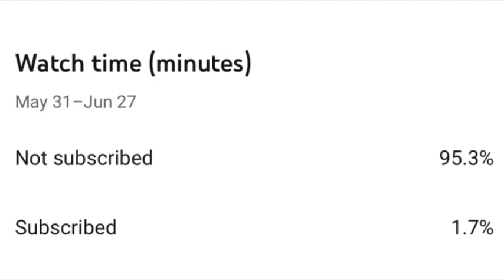550 Characters we could see in LEGO Star Wars: The Skywalker Saga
A list of 550 characters I hope will be in LEGO Star Wars: The Skywalker Saga.

Shout out to Manni Grewal for helping me come up with some of the characters in this list and future lists as well. Definitely go check him out, he deserves more support. 👍